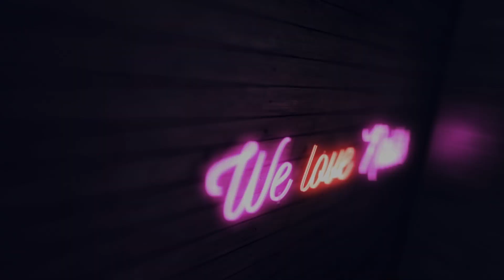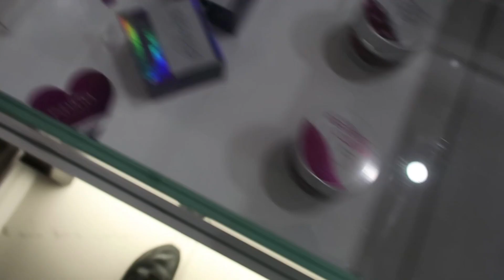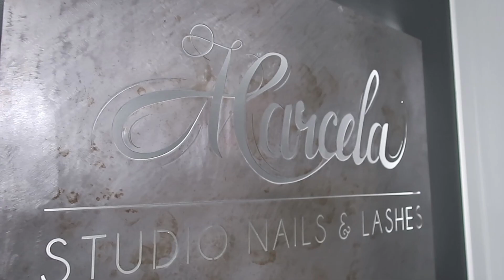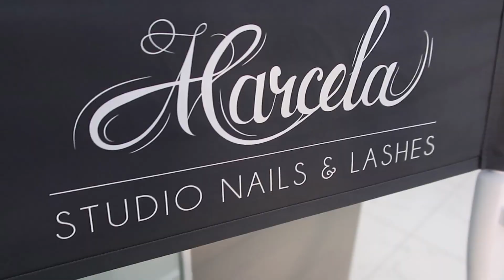Pablo Rozz daily vlog wizyta u Marceli Rawka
Droga do bycia instruktorem nie jest łatwa, ale wspaniałe jest to jak można zaczerpnąć wiedzy od ludzi o tych samych pasjach i celach w życiu. 👍W tym filmie wizyta u Marceliny Rawka z centrum szkoleniowego Indigo Kielce ♥♥FACEBOOK
♥♥ SNAP: Pablorozz ♥♥